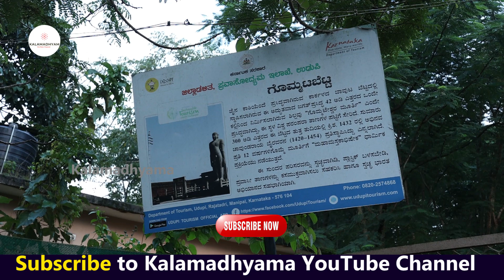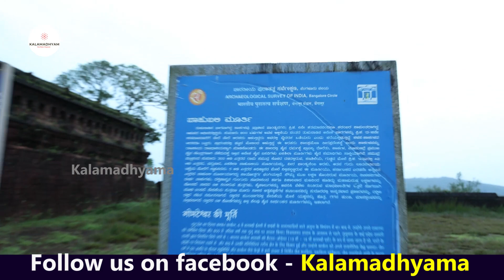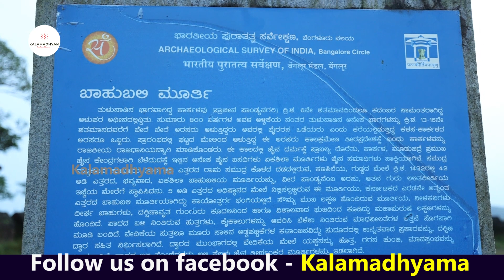"World's 2nd TALLEST BAHUBALI-ಕಾರ್ಕಳದ ಏಕಶಿಲೆಯ ಬಾಹುಬಲಿ"-Ep16-Karkala TOUR-Kalamadhyama-param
ಕಾರ್ಕಳ-ಕುದುರೆಮುಖ-ಮೂಡುಬಿದಿರೆ ಪ್ರವಾಸಕ್ಕೆ ನಿಮಗೆ ಸ್ವಾಗತ.
Welcome to Karkala-Kuduremukha-Moodubidire TOUR.

A/c name: Kalamadhyama Media Works,
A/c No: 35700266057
IFSC code: SBIN0007981
Bank: SBI
Branch: Padmanabhanagar, Bangalore, Karnataka, India